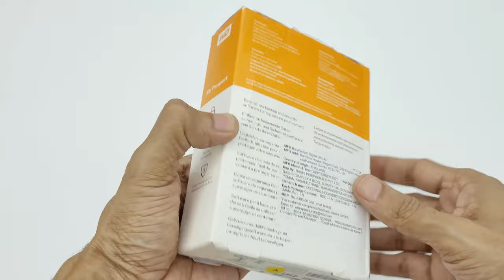WD My Passport 2TB Hard Drive Disassembly - What's Inside?